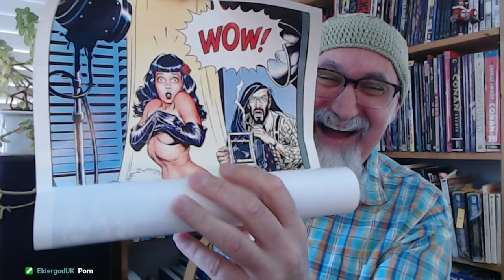Dave Stevens Betty Page Poster Reveal: Comic Book Haul, Good Girl Art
***CRYPTO***
▶️ As well as Cryptocurrencies:
Bitcoin (BTC): 1Peam3sbV9EGAHr8mwUvrxrX8kToDz7eTE
Bitcoin Cash (BCH): 18KjJ4frBPkXcUrL2Fuesd7CFdvCY4q9wi
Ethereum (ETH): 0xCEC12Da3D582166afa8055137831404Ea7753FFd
Ethereum Classic (ETC): 0x348E8b9C0e7d71c32fB2a70DcABCB890b979441c
Litecoin (LTC): LLak2kfmtqoiQ5X4zhdFpwMvkDNPa4UhGA
Dash (DSH): XmHxibwbUW9MRu2b1oHSrL951yoMU6XPEN
ZCash (ZEC): t1S6G8gqmt6rWjh3XAyAkRLZSm9Fro93kAd
Doge (DOGE): D83vU3XP1SLogT5eC7tNNNVzw4fiRMFhog

Peace.

chycho

Peace,

chycho